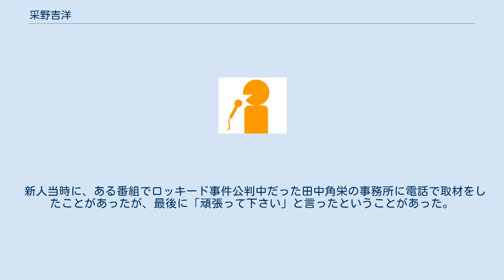采野吉洋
采野 吉洋（うねの よしひろ、1959年5月14日 - ）は、南日本放送（MBC）報道局アナウンス部長、アナウンサー。
 滋賀県大津市出身。
私立東山高等学校、関西大学卒業。
中学から大学まで一貫して放送系のクラブに在籍。
大学生時代は「海賊放送研究会」で活動し、1982年にMBCへ入社。
同期には上野知子がいる。
血液型はA型で、「うねちゃん」と言うニックネームで有名。
MBCラジオの「アニメでGo!Go!」では番組内で「アニメキング」と名乗っていた。
「アニメでGo!Go!」終了後は、采野が司会を行う城山スズメ番組内で金曜日16時から放送されているミニコーナー「お父ちゃんのアニメソング」において、懐かしいアニメソングを扱うという趣旨で受け継がれている。
またラジオ番組中では「うね神（うねがみ）さま」と呼ばれたり自ら名乗ったりしており、城山スズメ番組内ではリスナーから求められた数々の、ご祈祷を行っている。
2011年からアナウンス部長を務めている。
 実兄は西日本放送（RNC、本社所在地・香川県高松市、日本テレビ系列。ラジオはMBCと同系列のJRN・NRN）ラジオセンター長の采野友啓。
 若手の頃、深夜のラジオ番組のパーソナリティを務めた時に生放送中であるにもにも関わらずハガキ投稿者の品の悪さ（采野本人を侮辱・誹謗中傷する投稿も多々見られた）にハガキを破りながら激怒したことがある。
また中高校生のリスナーがある音楽を聞いて、思いついた物語を書くコーナーを代役で担当したとき、放送中、素人相手に「つまらない」などの酷評をしたこともある。
 新人当時に、ある番組でロッキード事件公判中だった田中角栄の事務所に電話で取材をしたことがあったが、最後に「頑張って下さい」と言ったということがあった。